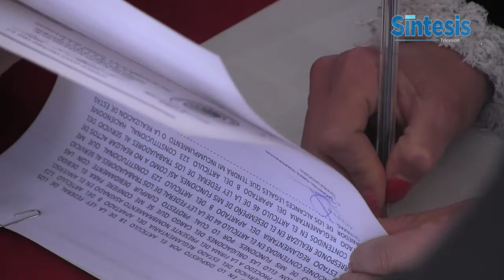SSH otorgó certeza laboral a más de 4 mil trabajadores